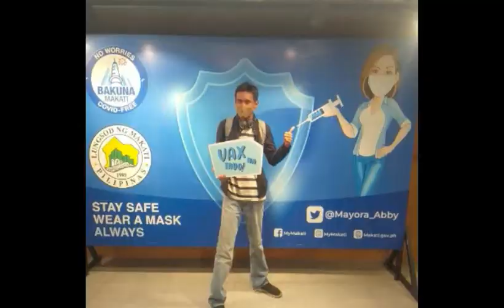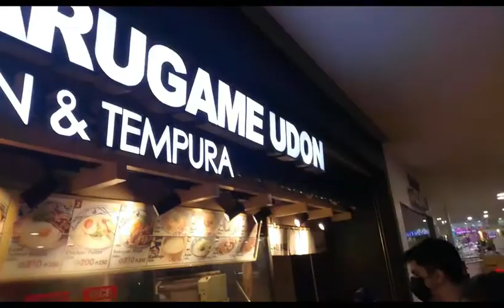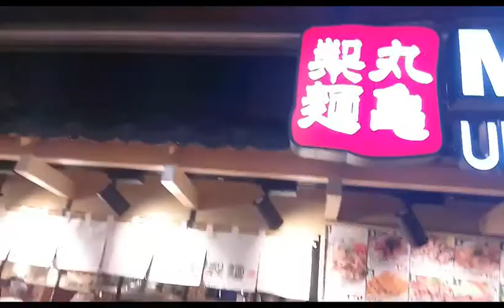MARUGAME UDON Food Review | ReaperRocker S2 | Vlog 199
On Today's episode, We will review MARUGAME UDON featuring Lyn and Glen

Guidelines for my rating

5 - Excellent
4 - Very Good
3 - Good
2 - Bad
1 - Worst

BGM Song Credits